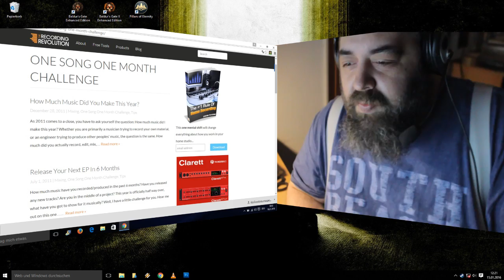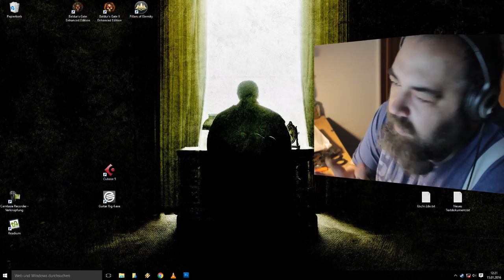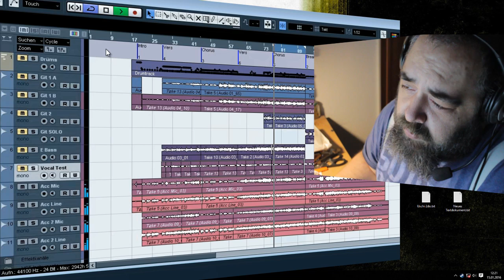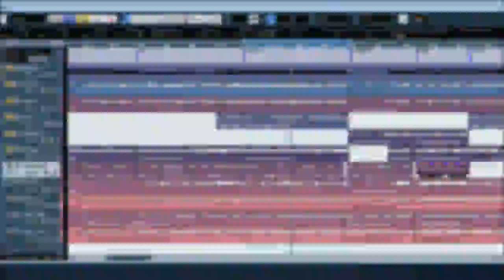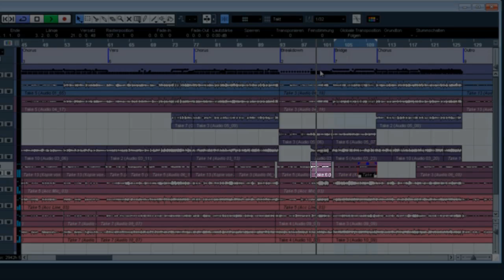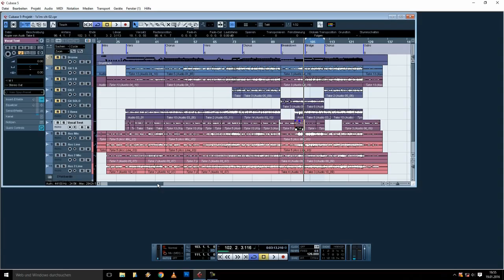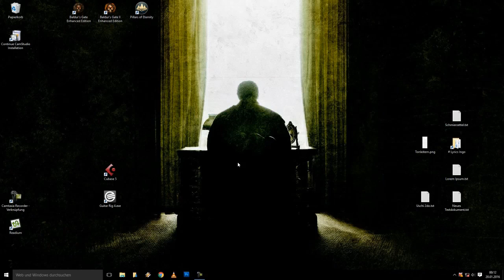RE: One Song One Month Callenge - Part4 Vocals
This is my contribution the ONE SONG ONE MONTH challenge.